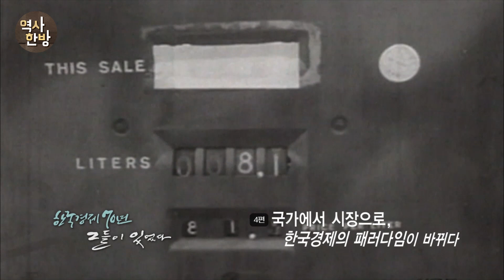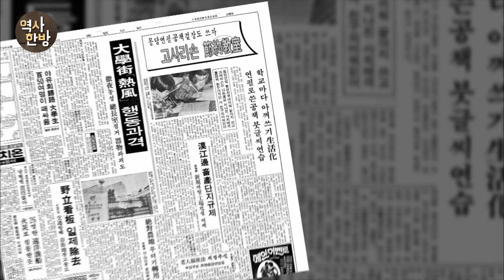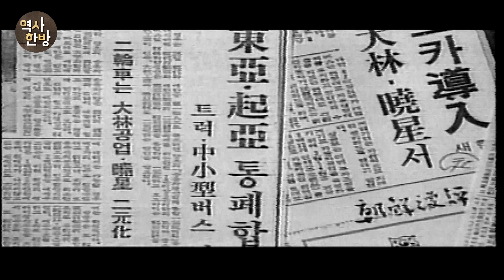영상한국사 I 133 2차 오일쇼크와 경제위기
중동 2차 오일쇼크로 국내 석유 가격이 3배나 폭등하면서 경제 위기가 닥쳤다. 중화학공업 집중 투자의 부작용으로 생산성이 크게 떨어졌고, 부실기업들이 속출했다. 소비 물가는 40% 가까이 치솟았고, 사재기가 기승을 부렸다. 1980년 한국은 마이너스 성장이라는 최악의 상황에 몰렸고, 대한민국 역사상 최초로 정부 예산이 동결됐다. 정점을 찍었던 국방 예산 비용도 줄었고, 농민들을 보조해주던 추곡수매가도 인하됐으며, 노동자들의 임금 인상도 억제됐다. 수입자유화가 시행되면서 기업들은 국제경쟁력을 갖춰야했다. 정부는 우량한 기업들이 비교 우위에 있는 산업에 집중할 수 있도록 재조정하고, 은행에 부담을 주는 부실기업들은 정리했다. 정부의 대가성 혜택 속에 대기업은 부실기업을 우량기업으로 변화시켰다. 안정화 정책과 부실기업 정리를 마치면서 한국 경제는 위기를 넘어 재도약의 발판을 마련했다.